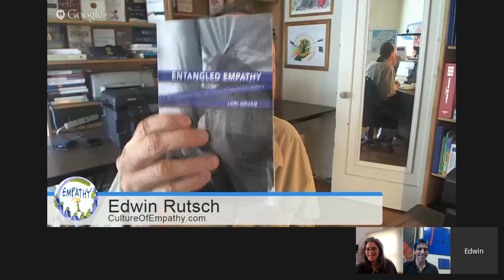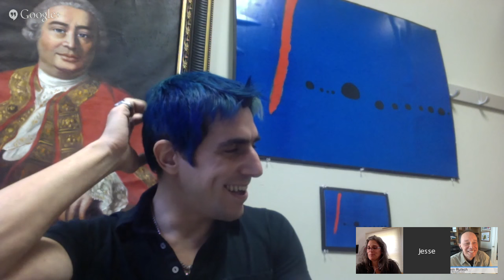Philosophers Empathy Circle For & Against Empathy: Lori Gruen, Jesse Prinz, Edwin Rutsch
Philosophers take part in an Empathy Circle to discuss being for and against empathy.
Author:   Entangled Empathy: From an Ethics of Justice to an Ethics of Empathy

 Against Empathy

Edwin Rutsch, Center for Building a Culture of Empathy